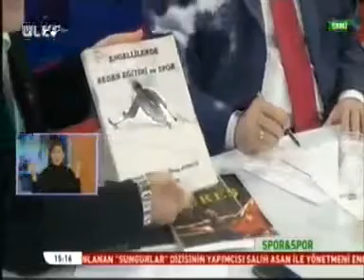ÜLKE TELEVİZYONU "SPOR & SPOR" PROGRAMI (14 ARALIK 2014)